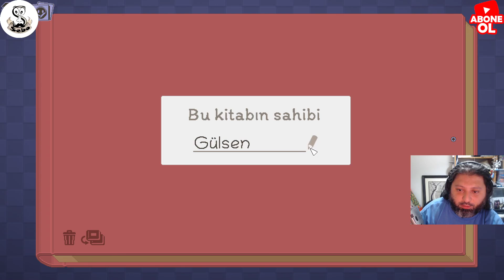Mini Seri 2 ''UNPACKING'' Kutu Açılışımıza Hoş Geldiniz :) Yaşanmışlık Var ''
Evet Yeni Bir mini Seri ile sizlerleyimm ..
UNPACKING İle o ev senin bu ev benim taşınacağız :D
Buyrun efemmmm